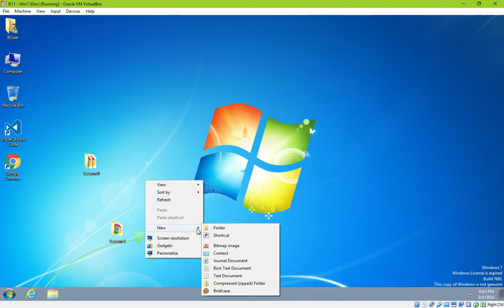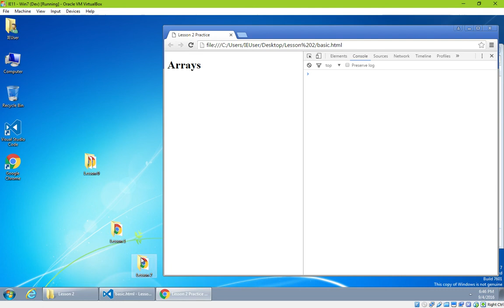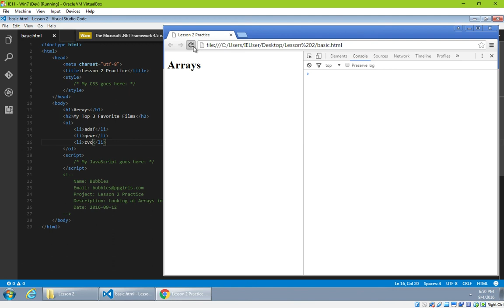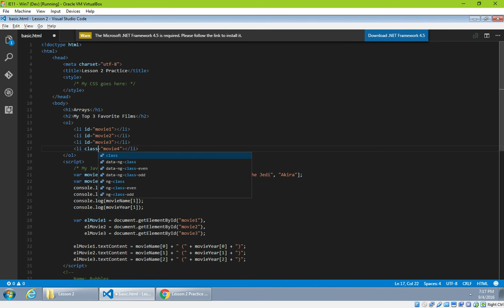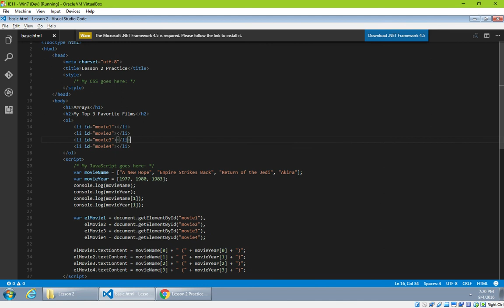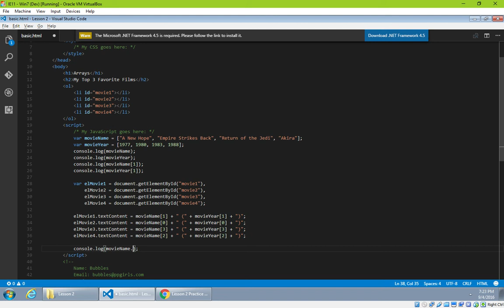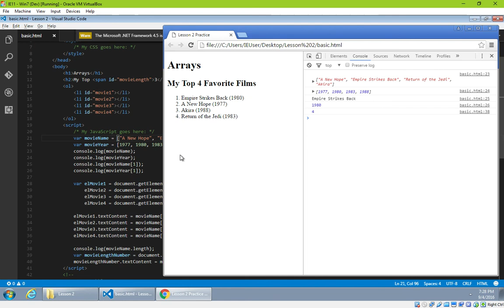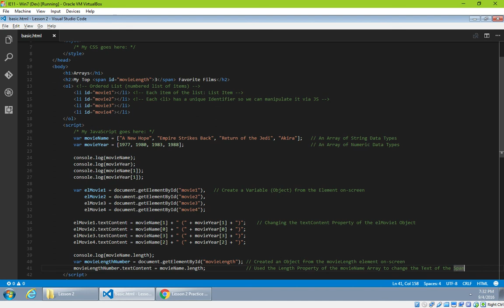CIS165 L2 JavaScript Arrays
WARNING: Due to unforeseen circumstances, this video has no sound. Be sure to activate the CAPTIONS option to read along.
This video lecture focuses on creating JavaScript Arrays, retrieving the data, and displaying it on-screen.